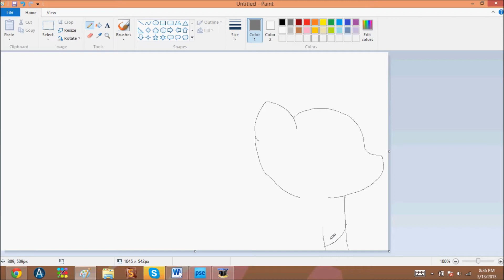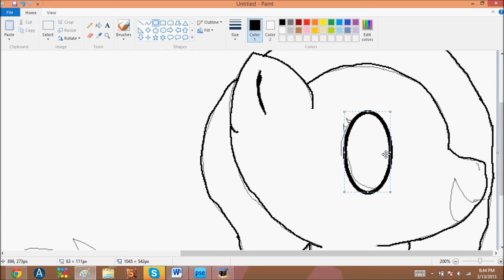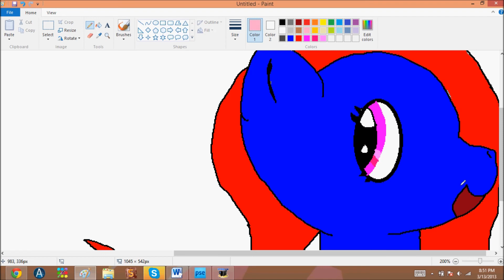Slush and Masked Speedpaint ~When I Come Around~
DAWWWW I LOVE DIS SONG ^.^ in fact, i am a HUGE Green Day fan! -le dies of great musicness- I'm so sorry I haven't uploaded anything (Gosh I hate the new YouTube channels) I've been busy with schoolwork. :( But hey, here i was having free time in between doing some projects so i decided to give you all a surprise! Happy wednesday, the week is almost over, just two more days my lovelies! :D Anywho, I believe some questions need to be cleared up before I continue- NO i am NOT dating Matt or Gabe! Gabe is my bestest friend. Matt is a douche. My boyfriend broke up with me if you haven't heard it yet. That shows I don't always break up with people like many people think i am (Geez you gotta kiss a lot of frogs until you find your prince so plz dont call me a slut, i havent even gotten my first kiss!) So yea...That needed to be clear. Now, if you'll excuse me, I have to go watch Duck Dynasty. bye bye my lovely followers! :3